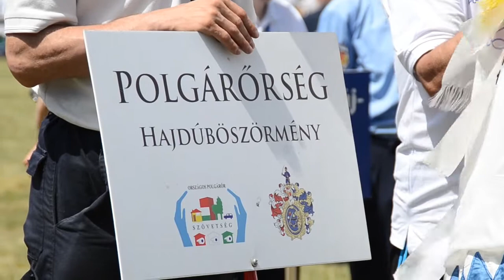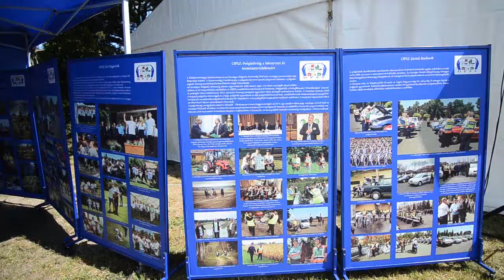XXII. Országos Polgárőr Nap, Sopron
A jubileumi találkozó összefoglaló filmje.